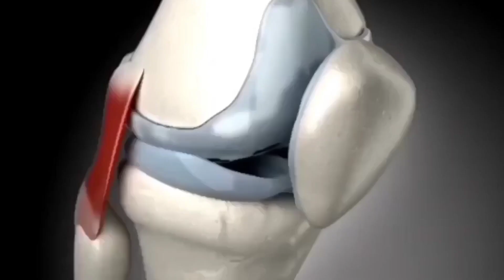बस 1 चम्मच दूध में मिला दो 100 गुना हेल्दी और मजबूत बना देगा हड्डियाँ कैल्शियम, vitamin D की कमी नही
बस 1 चम्मच दूध में मिला 100 गुना हेल्दी और मजबूत बना देगा हड्डियाँ कैल्शियम, vitamin D की कमी नहीkhoonkikamisekyakyahotahai
Calcium Powder, Energy Drink for Summer, healthy recipe
for strong bones, Summer Healthy Drink, Protein Powder,
healthy powder recipe, energy powder for weakness,
summer energy drink powder, weight loss recipe, Makhana
Powder, Makhana Milk Recipe, Energy Drink, makhana
almond powder recipe, makhana recipes, makhana khane
ke fayde, makhana energy drink, calcium & vitamin d
deficiency, makhana powder with milk recipe, healthy
badam milk recipe, summer special almond shake, badam
powder, makhana badam powder, Cure 100+ Diseases
with 1 Tbsp of Magic Powder, High Energy Milk Drink for
Body Pain & Strong Bones, homemade weight loss protein
powder in 10 minutes, protein shake recipes, healthy diet
recipe, ray kitchen, cooking, recipe, Foodie, Cooking Show,
Cookery, Indian Cuisine, Summer, Energy, Makhana,
Badam, Milk, Powder, homemade protein powde,

signs of calcium deficiency,low calcium,symptoms of
calcium deficiency,deficiency of calcium,calcium
deficiency, serum calcium level,calcium supplements,signs
of low calcium,signs and symptoms of calcium
deficiency,blood calcium,calcium metabolism,calcium rich
foods,what are the symptoms of calcium deficiency,5
calcium deficiency signs,symptoms of
hypocalcemia,foods high in
calcium,calcium,hypocalcemia,calcium deficiency
symptoms,hypocalcaemia